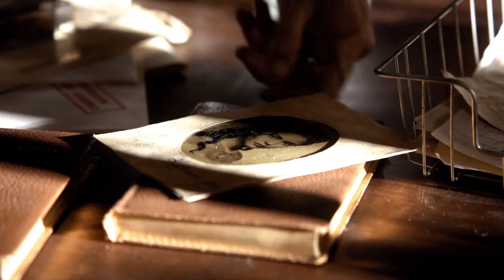Damon Salvatore || Dollhouse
Fandom: The Vampire Diaries
Character: Damon Salvatore
Actor: Ian Somerhalder

He is so badass, hot, sexy, handsome, amazing!
He is so beautiful! I love him!
He is my favorite character of TVD!
I will always love him!